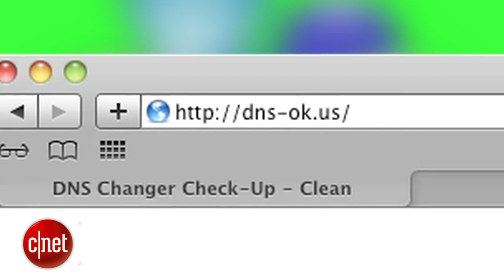Inside Scoop: With DNSChanger dead, now what?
CNET reporter Sumi Das and senior editor Seth Rosenblatt sit down to discuss the FBI's takedown of the DNSChanger network that some feared would kill the Internet for thousands this morning. It ended up being mostly hype. So can we put it behind us?